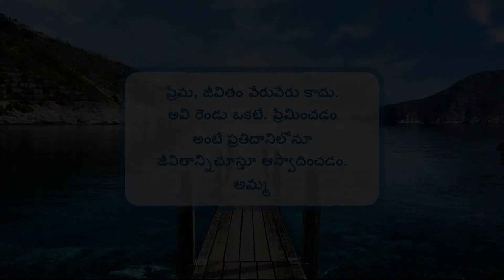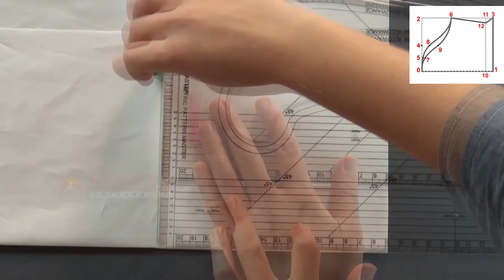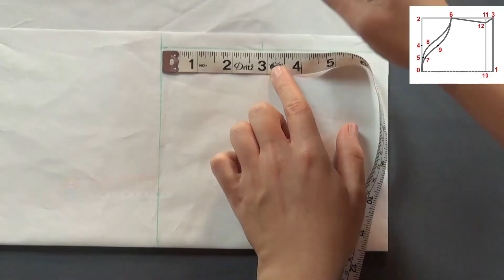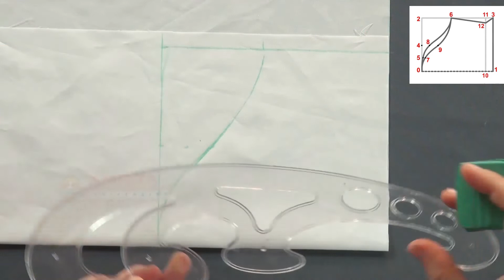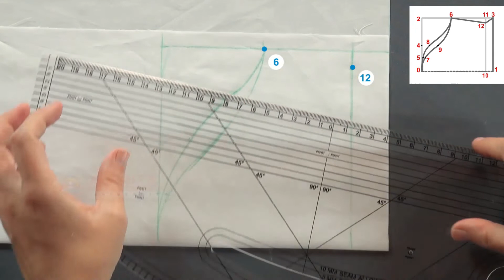3.13.3.2 Uniform Shirt Marking And Cutting (Telugu) (తెలుగు)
In this video, you will learn to mark and cut pattern for shirt sleeves.